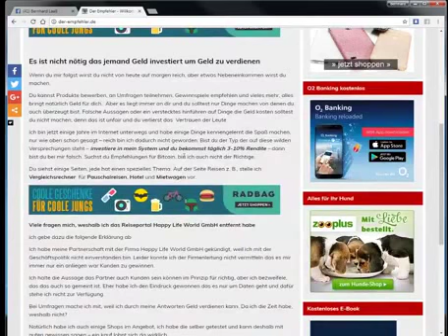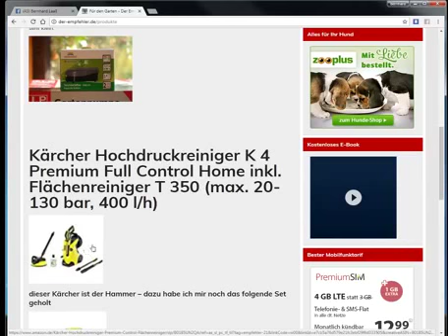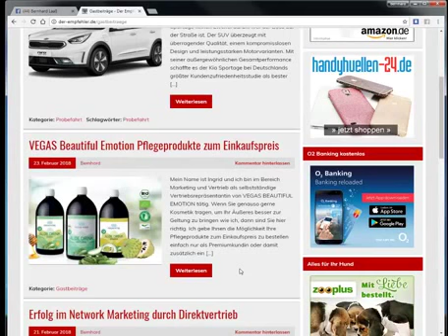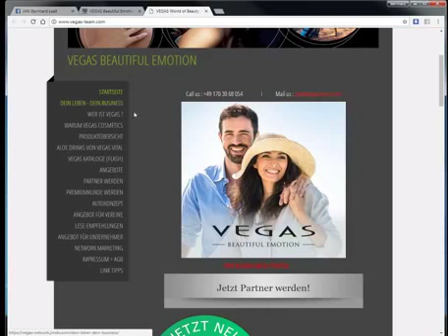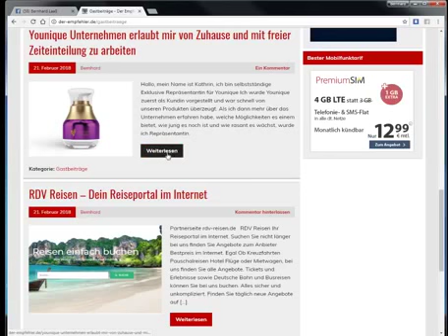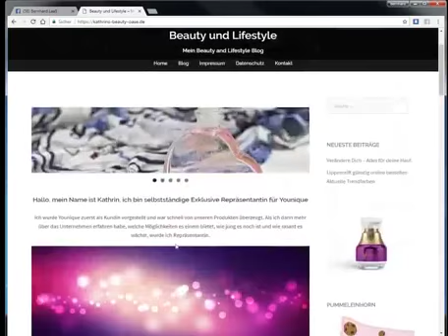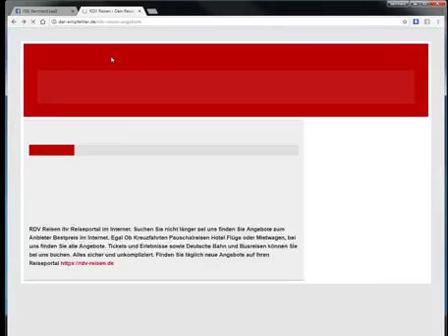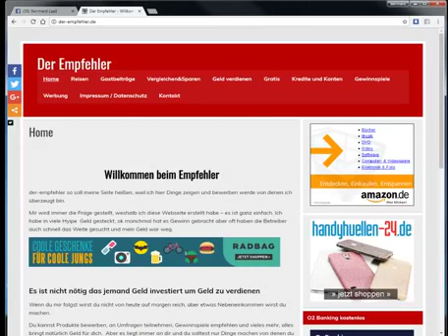werbung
etwas werbung für meine freunde